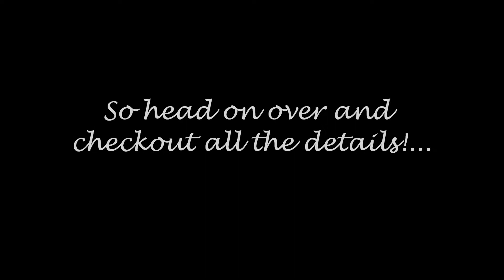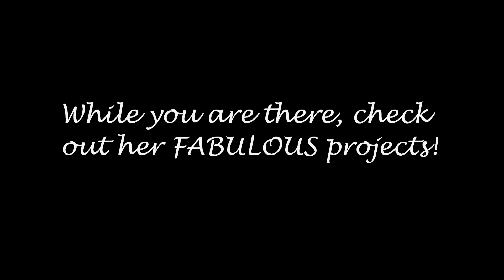♥ Sarah Grace is Having a 100 Subbie Challenge Giveaway ♥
Sarah Grace has reached 100 Subbies!